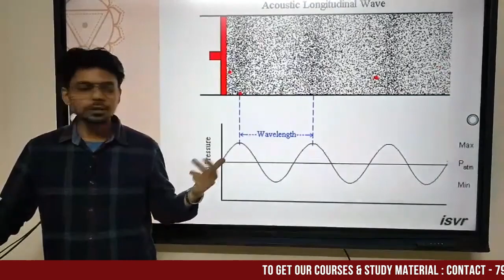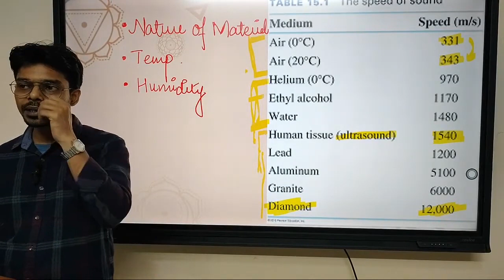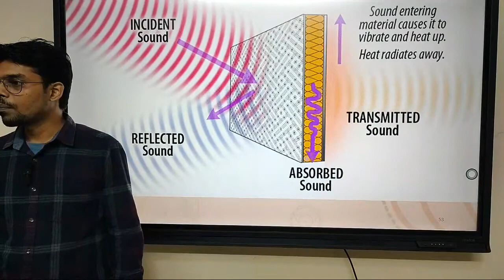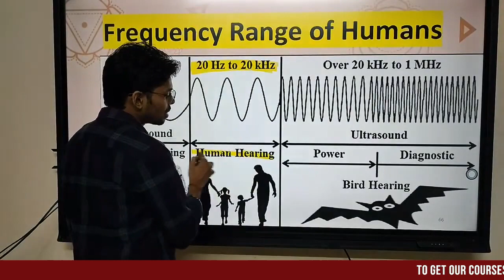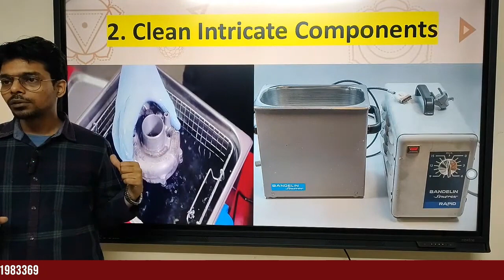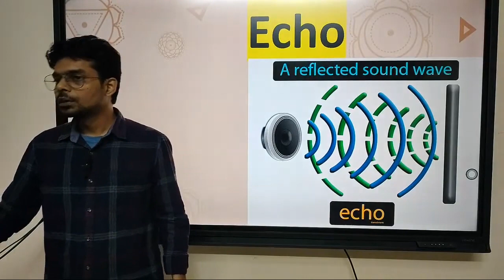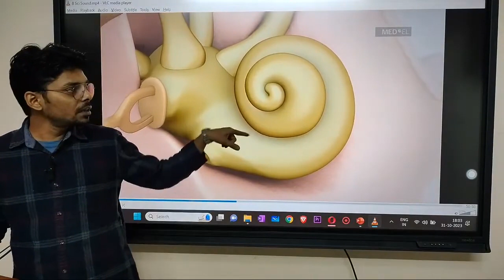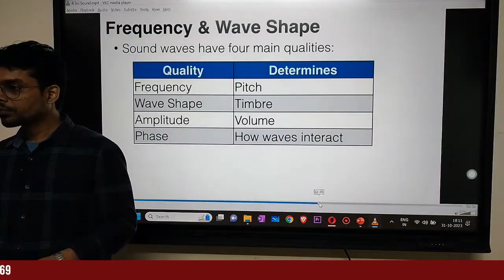Science Class - 9 Chapter - 12 ll Sound ll Part - 2 Ascension Classes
Title: Ascension Classes - Science Class 9: Chapter 12 - Sound (Part 2)

Description:
Welcome back to Ascension Classes, your portal to elevate your scientific knowledge. In this episode, we continue our in-depth exploration of Science Class 9 - Chapter 12: "Sound." Join us on this ascension journey as we dive even deeper into the captivating world of sound, its intricacies, and its impact on our daily lives.

In this second part, we will build upon the foundation laid in Part 1, covering additional critical topics, including:

Sound Propagation: Delve into the principles of how sound travels, reflecting, refracting, and diffracting as it moves through various mediums.

The Human Ear: Explore the remarkable structure of the human ear, including the outer, middle, and inner ear, and how it plays a crucial role in hearing.

Sound Quality and Pitch: Understand how sound quality and pitch are determined, and how musical instruments produce different tones.

Applications of Sound: Discover the practical applications of sound in fields such as medicine, industry, and communication.

As with all our ascension sessions, our goal is to make complex scientific concepts engaging and easy to grasp. We'll utilize interactive visuals, hands-on experiments, and real-world examples to deepen your understanding of the fascinating world of sound.

Whether you're a student preparing for exams or a lifelong learner hungry for knowledge, this session is tailored to meet your educational needs.

Join us as we ascend to a higher level of scientific understanding and appreciate the wonders of the natural world.

Join us on this continued ascension journey through Science Class 9 - Chapter 12: Sound (Part 2). Let's unlock the mysteries of sound together!